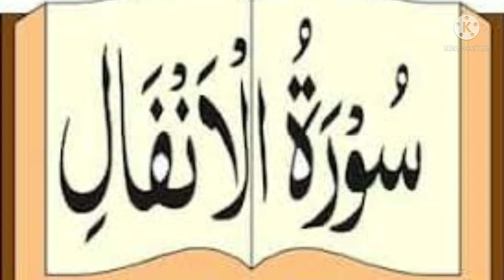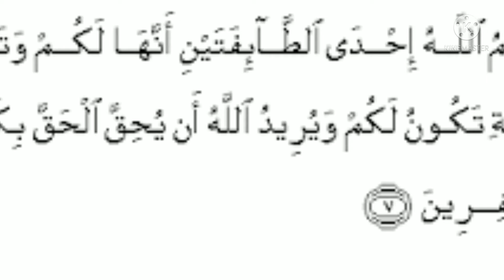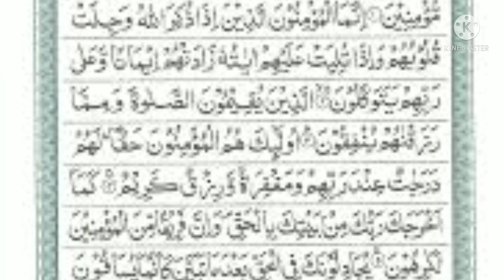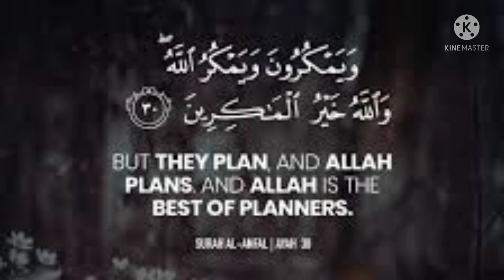Surat Al Anfal Fazilat or Fawaid// Surat Al Anfal k Wazaif// By Info just Info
In this video I am sharing with you Fazaail O Fawaid of Surat Al Anfal and also share with you many wazaif of this Surat. so friends complete watch the video please and share with your friends and family as sadqa e jariya and subscribe my channel for more videos.